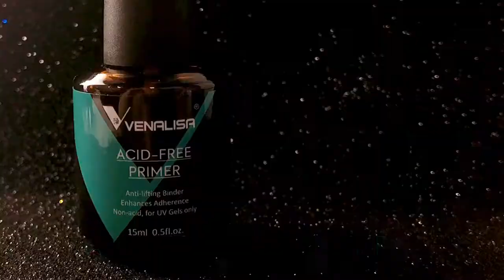Best Dropship Product Buy From China Taobao 1688 Dropshipping Agent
1688 is like a wholesale platform where aliexpress sellers purchase products from.

wholesale
aliexpress wig
1688 dropshipping
buy from china
1688 shopify
buy product from China
Import from China
Buy from China and Resell
Dropshipping agent
1688 shopping
Home Decor
Gadgets
Utensils
1688 envíodirecto
agentede dropshipping
comprarde China
aliexpress Haul
haulali express
producto ganadorde aliexpress
Aliexpress Dropshipping
Oberlo Dropshipping
Winning Product

Nail Prep Dehydrator Set Acid Free Primer Adhesive Desiccant Acrylic Nails Bonder Gel Balancing Oil Skin Solutions